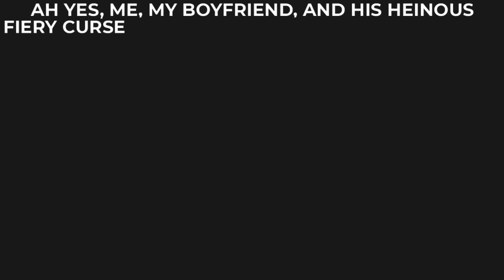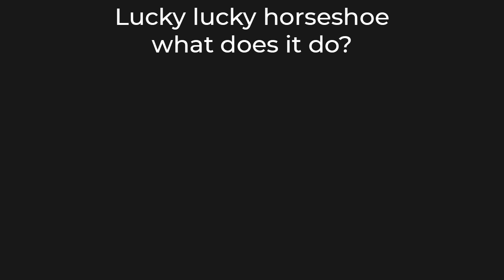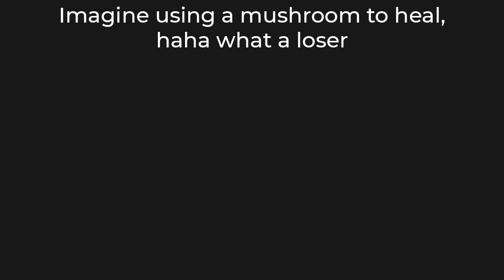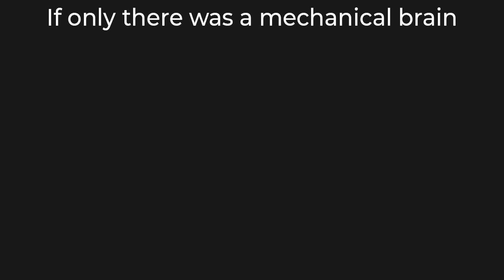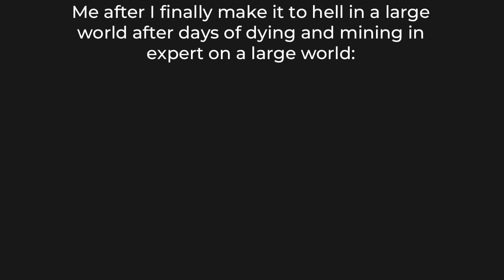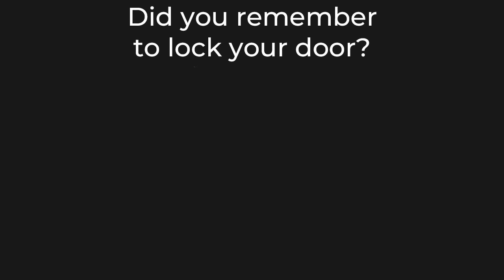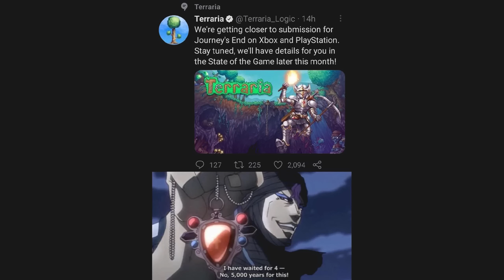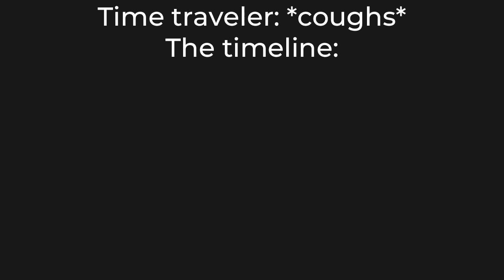TERRARIA MEMES 23